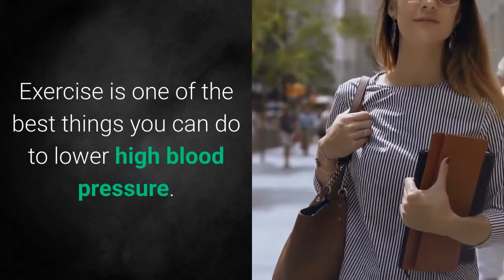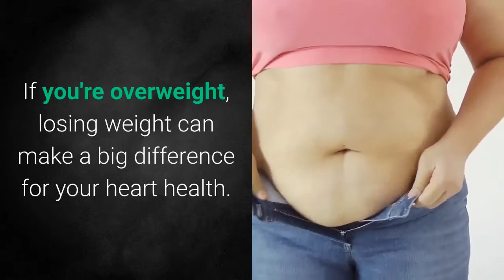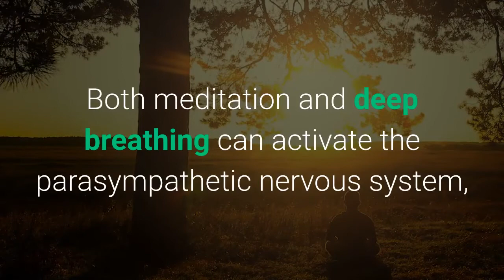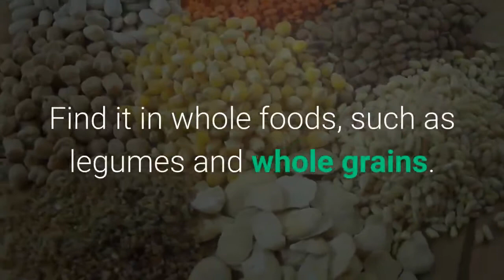Fourteen Natural Ways To Lower Your Blood Pressure l Cure High Blood Pressure Fast!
This is truly the BEST way to maintain a healthy blood pressure!